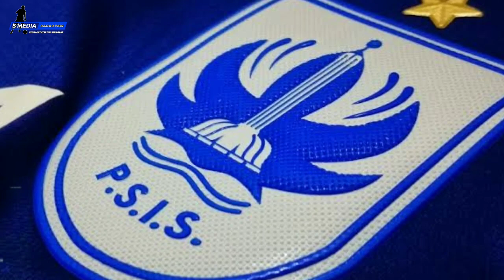Pernyataan Pelatih PSIS Semarang Jelang Laga Kontra Bhayangkara FC, Menusuk!